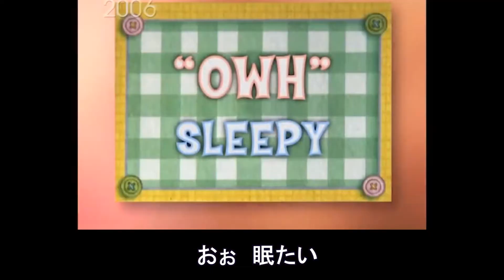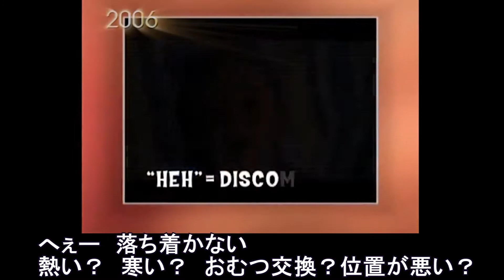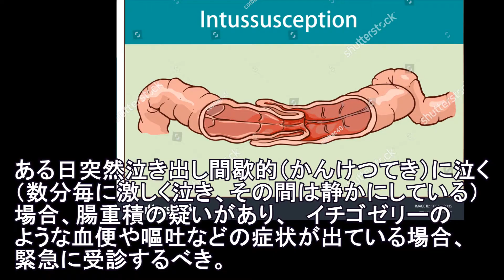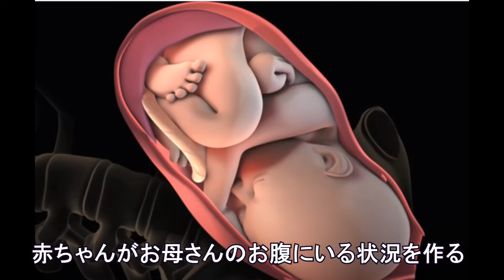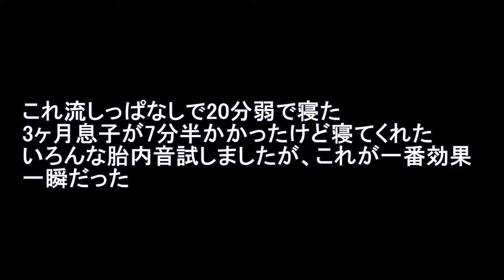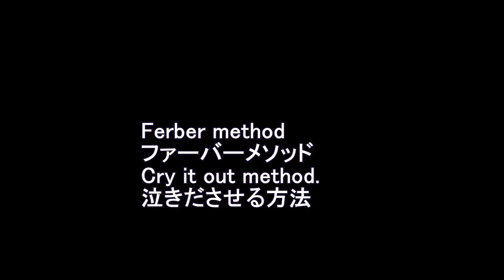赤ちゃん夜泣き対処法 乳幼児 ギャン泣き 寝かしつけ 放置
海外の子供の夜泣き対処法をまとめました。夜泣きとは　乳幼児（にゅうようじ）（赤ん坊と幼児）が夜間に泣き出し、眠らないでぐずり続ける詳しい詳細は

webblogsakusei